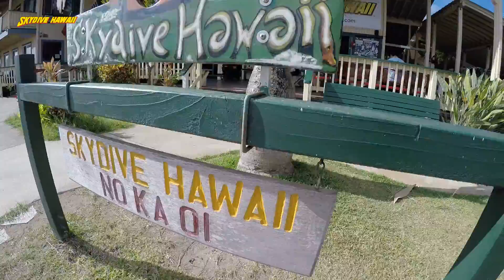Skydiving in Hawaii's Honeymoon HanYoung